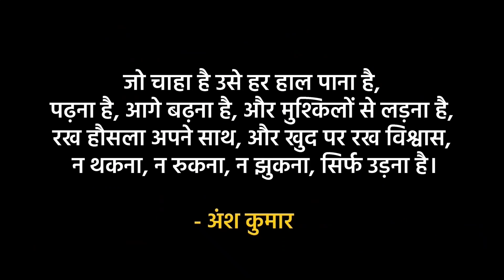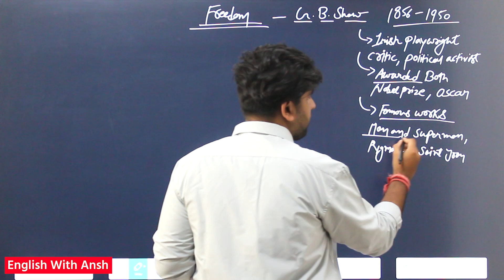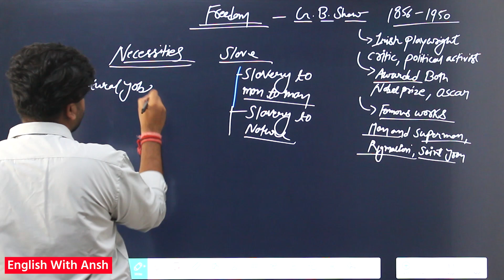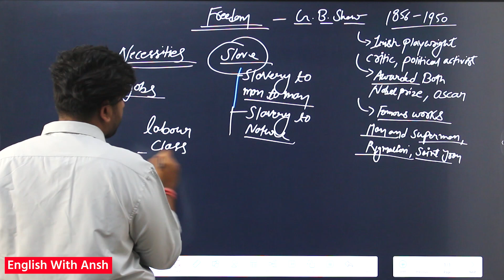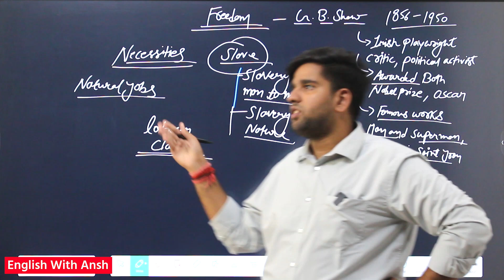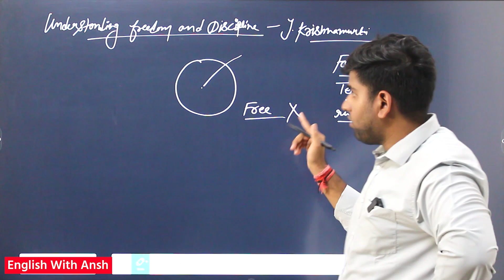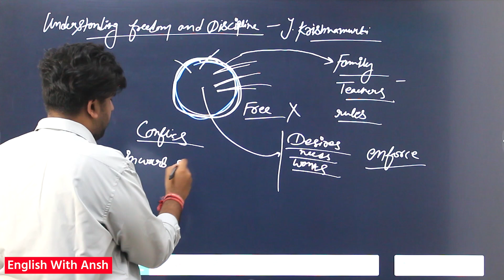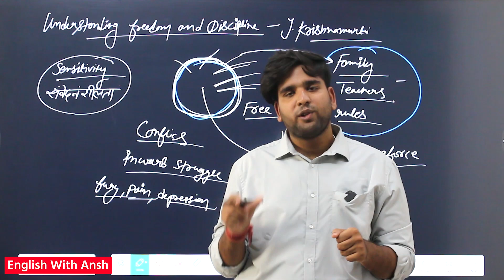Freedom by G B Shaw | Class 12 Kaleidoscope | English Literature | RBSE | Detailed Summary in hindi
Rbse class 12th English literature New Syllabus
I sell my dreams class 12
I sell my dreams class 12 in hindi
I sell my dreams class 12 rbse in hindi
I sell my dreams  summary
Eveline class 12 summary
Eveline class 12 English Literature RBSE
Eveline class 12
Eveline by James Joyce in hindi
Eveline in hindi
Kaleidoscope class 12
Eveline class 12
Tomorrow class 12
Tomorrow class 12 question answers
Tomorrow class 12 summary
Eveline class 12 summary in hindi
Eveline Class 12 question answers
Eveline english literature
I sell my dreams class 12 english literature rbse
I sell my dreams class 12 short stories
I sell my dreams by Gabriel Garcia Marquez in hindi
I sell my dreams class 12 english literature
I sell my dreams chapter in hindi
kaleidoscope class 12 I sell my dreams in hindi
I sell my dreams class 12 questions answers
I sell my dreams important question answers
I sell my dreams class 12 rbse most question answers
I sell my dreams question answers
I sell my dreams class 12 english literature question answers
I sell my dreams class 12 rbse question answers
Eveline class 12 rbse English literature question answers
Eveline class 12 in hindi
tomorrow class 12 rbse in hindi
tomorrow class 12 english literature
English literature class 12 rbse classes
freedom class 12 in hindi
freedom by g b shaw class 12 english literature in hindi
freedom by g b shaw class 12
freedom class 12 english literature rbse
freedom class 12 kaleidoscope
freedom class 12 english literature important question answers
mark on the wall by Virginia Woolf in hindi
Mark on the wall class 12 summary in hindi
mark on the wall class 12 english literature in hindi
mark on the wall by Virginia Woolf class 12
why the novel matters by D H Lawrence class 12 summary
why the novel matters by d h Lawrence in hindi
why the novel matters class 12 english literature
why the novel matters class 12 english literature important question answers
chandalika by Rabindranath Tagore class 12 summary
chandalika class 12 in hindi
Broken images by Girish karnad class 12 in hindi
a tiger for malgudi summary class 12
a tiger for malgudi english literature class 12
a tiger for malgudi important question answers class 12
a tiger for malgudi question answers
a tiger for malgudi rbse class 12 english literature
literary terms class 12 english literature
literary terms class 12 in hindi
unseen poem class 12 english literature
kaleidoscope class 12 english literature rbse
class 12 english literature rbse
English literature class 12 rbse
class 12 english literature syllabus
class 12 english literature rbse syllabus
class 12 english syllabus 2024-25 rbse
Rbse class 12th New Syllabus 2024-25
rbse class 12 new syllabus 2024-25
rbse class 12 syllabus 2024-25
class 12 rbse english syllabus 2025
Rbse class 12th kaleidoscope
Rbse class 12th A Tiger For Malgudi
rbse class 12th kaleidoscope english literature
literary terms class 12 rbse
literary terms class 12 rbse english literature
english literature class 12 literary terms
literary terms class 12 rbse in hindi
rbse class 12th A Tiger For Malgudi board 2025
A tiger for malgudi by r k narayan in hindi
a tiger for malgudi class 12 question answers
a tiger for malgudi important question answer
A tiger for malgudi class 12 English literature
chandalika class 12 , Boken Images class 12 , I sell my dreams , Eveline class 12 , Tomorrow by Joseph Conrad  , One centimetre , time and time again , blood by kamla das  class 12 in hindi, A lecture upon the shadow by John donne , poems by Milton class 12 , On time , On Shakespeare , Poems by blake , A Divine Image , Human Abstract , Class 12 , Trees by emily dickinson class 12 in hindi , wild swans at coole by w b yeats , unseen passage class 12 rbse , Unseen poem English literature class 12 , kaleidoscope class 12 rbse , A Tiger For Malgudi by r k narayan class 12 summary in hindi